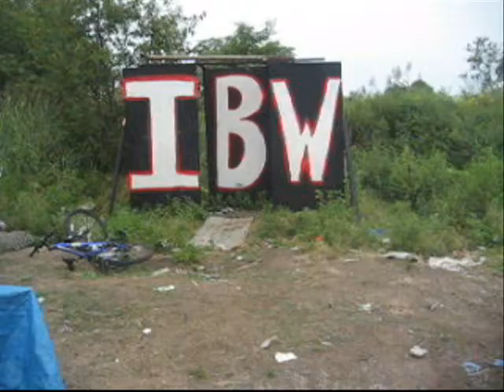the freek vs chaz